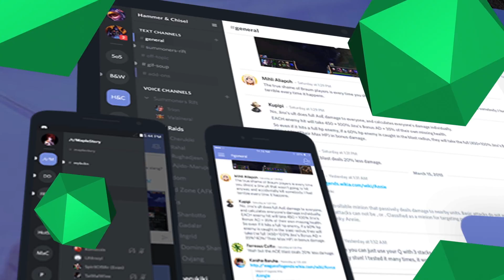Nuevo servidor Discord para Partners y Amigos ¡Te esperamos! | MGN en Español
¿Quieres compartir experiencias, pedir consejos y hacer amigos? ¿Te interesa poder hacer todo esto y más en tiempo real?
Te invitamos a participar en nuestro servidor Discord, donde todos nuestros partners y amigos de la comunidad MGN está invitados.

¡Únete hoy! ¿A qué esperas? Lo único que debes hacer es dar clic en este enlace y unirte al servidor